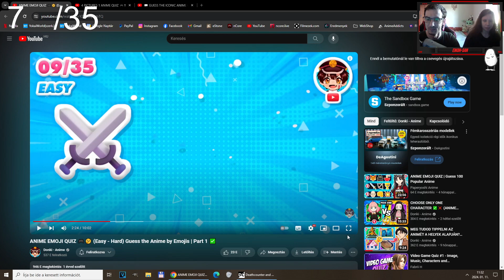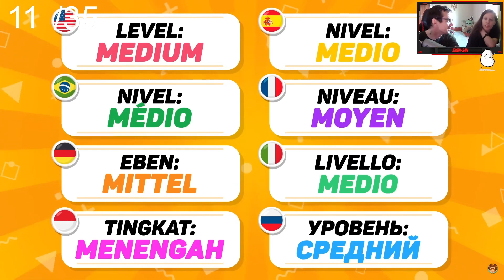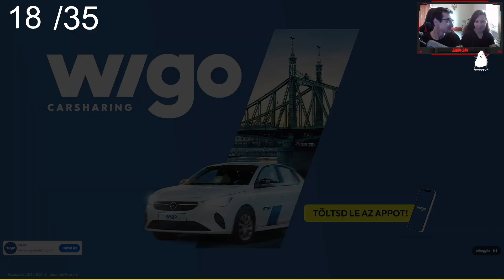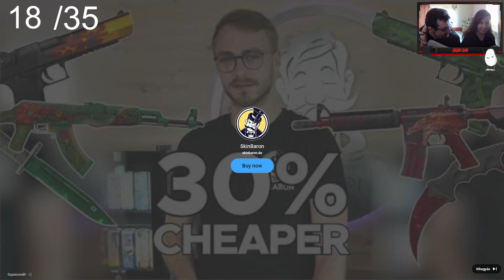ANIME EMOJI QUIZ, neked mennyi megy? (@DonkiAnime )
Outro Zene: ARON X CARI - VALAKI

💾Vod: @ykwhunvod